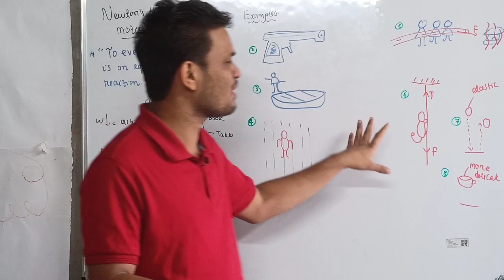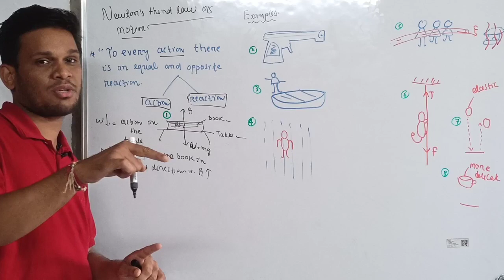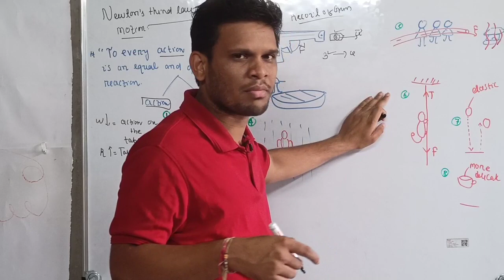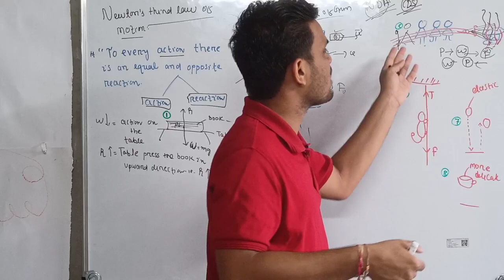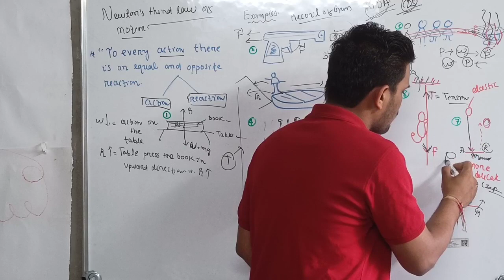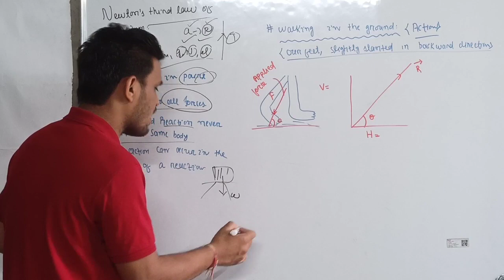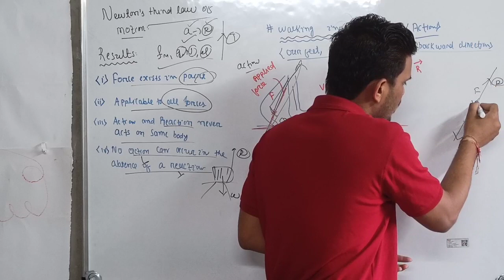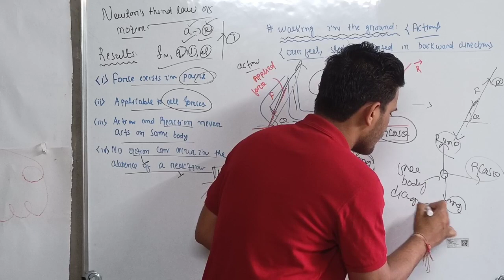Laws of Motion I Lecture - 7 I Newton's third law of motion I For CHSE Odisha II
Here I explained about Newtons third law of motion.